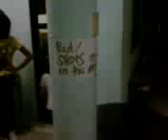THE SHOW # 3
for fun.

fun fun